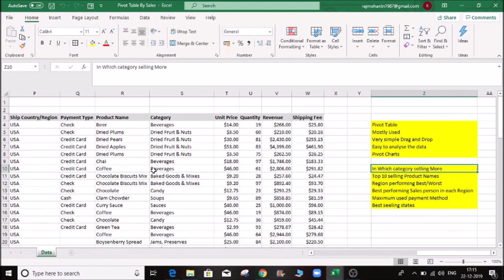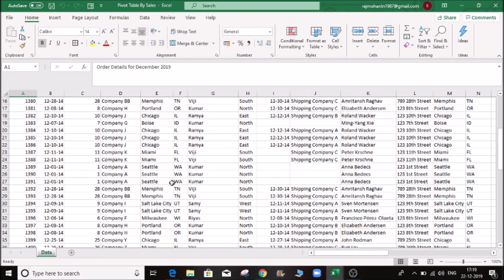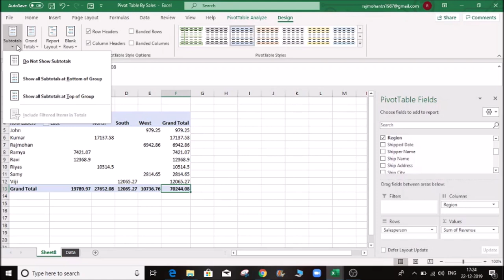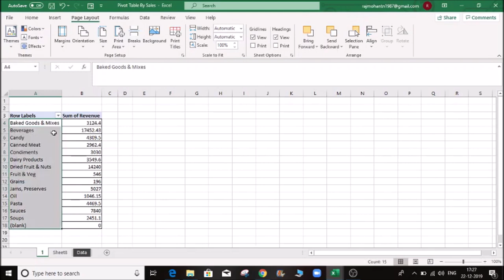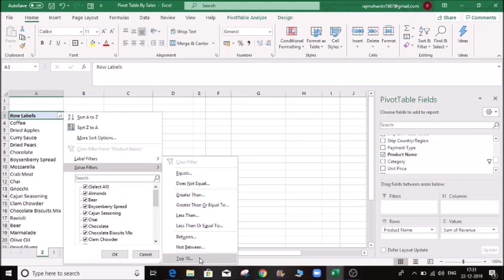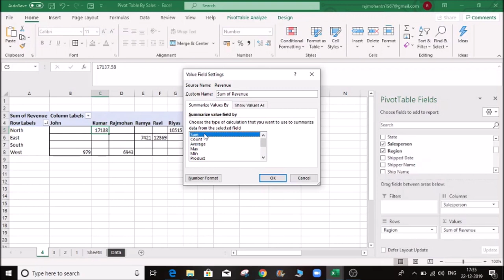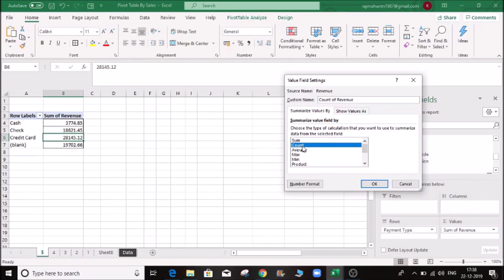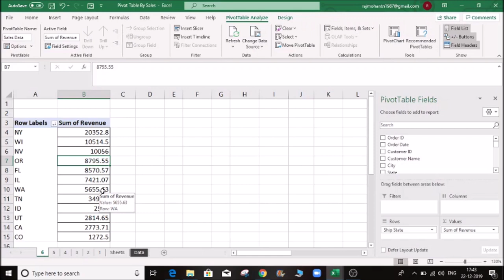Pivot Table in Tamil | Pivot table in excel in tamil